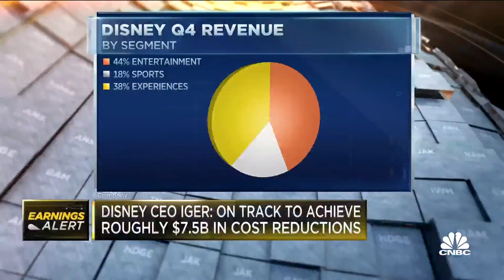ESPN's performance in Q4 was 'extraordinary', says Fmr. CEO Steve Bornstein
Steve Bornstein, Raine Group Senior Advisor, Former ESPN CEO, joins 'Closing Bell Overtime' to talk Disney quarterly earnings, what's next for ESPN and more.